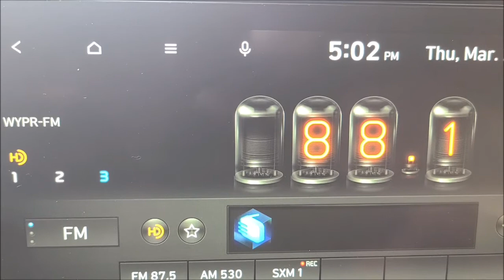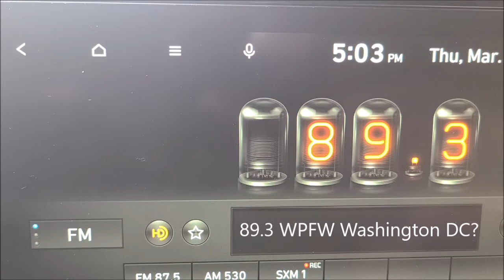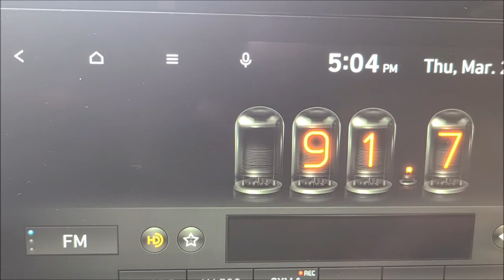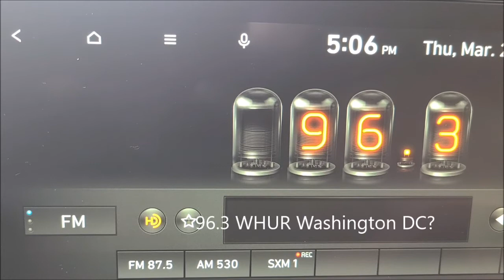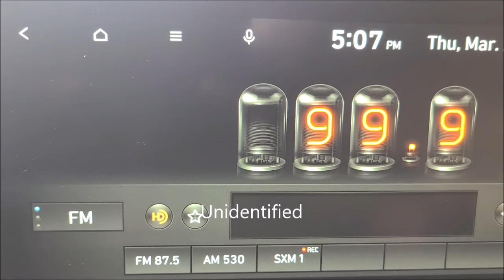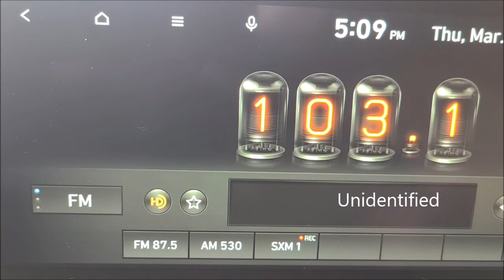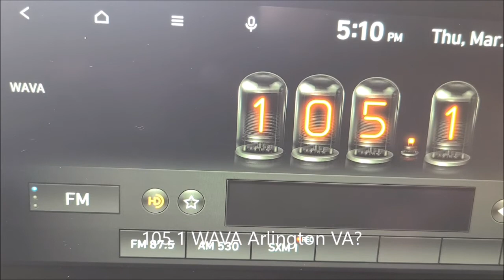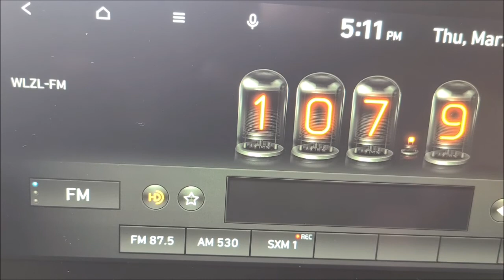Baltimore, MD FM Broadcast band radio scan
Bandscan of the FM radio waves in Baltimore, Maryland. Analog and digital FM signals included with station identification